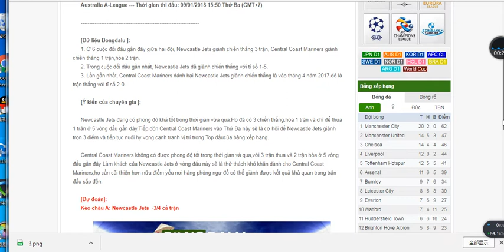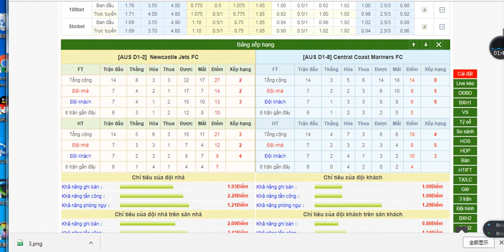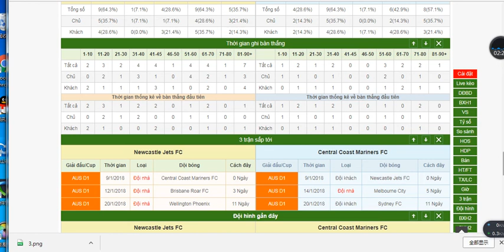Nhận định Newcastle Jets VS Central Coast, Australia A-League, Tỷ số 3-1